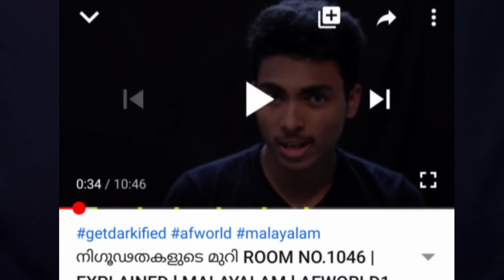ലോകത്തെ ഞെട്ടിച്ച 10 യാദൃശ്ചികങ്ങൾ | 10 AMAZING COINCIDENCES l MALAYALAM l AFWORLD